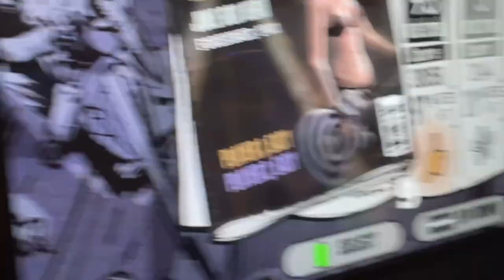Quitting My Job and Moving Out